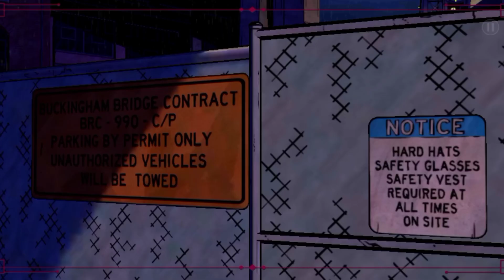The Wolf Among Us | Episode 3 | Gameplay, Playthrough | Part 1 | BLUE TOXIC FF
🎧 My Gaming Gear & Setup:

Mouse Pad
Wireless Mouse
USB Keyboard and Mouse
LED Keyboard and Mouse
Gaming Chair

download the wolf among us all episodes unlocked pc,
ulaan gamer the wolf among us,
uberhaxornova the wolf among us,
the wolf among us full episodes unlocked apk download,
the wolf among us unlocked,
theradbrad the wolf among us,
the game awards 2019 the wolf among us reaction,
the wolf among us ost the big bad wolf,
the wolf among us on crack,
the wolf among us ost bigby's apartment,
the wolf among us opening,
the wolf among us ost,
wolf among us toad not going to the farm,
the wolf among us review no spoilers,
the wolf among us 2 news,
the wolf among us season 1 full gameplay no commentary,
the wolf among us ripping off crooked man's head,